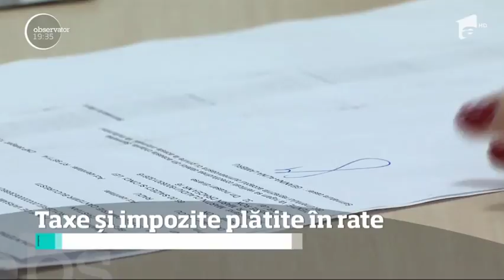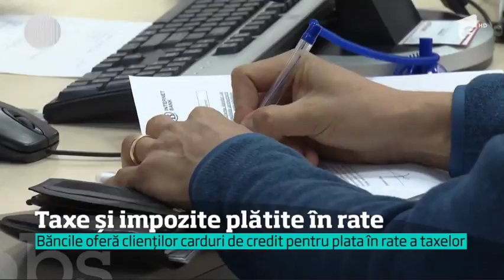Taxele si impozitele se pot plati in rate cu dobanda zero prin cardul de credit